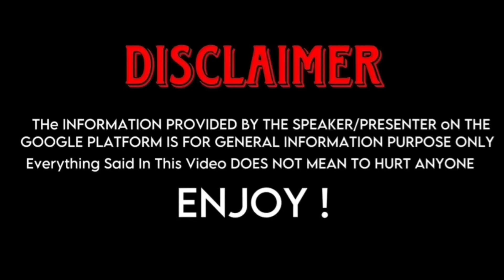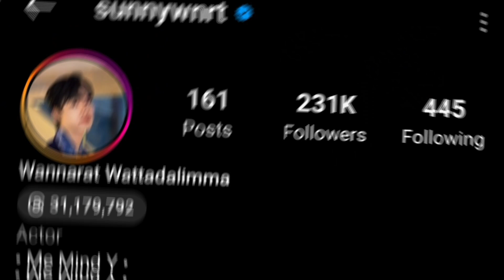James Hayward (Bad Guy My Boss) And Sunny Wannarat (Wedding Plans) Real Life partners 2024